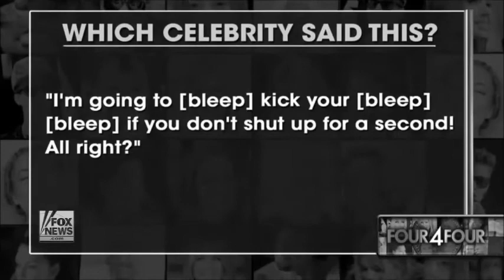Richie Sambora and "still hot" ex Heather Locklear vacation with daughter